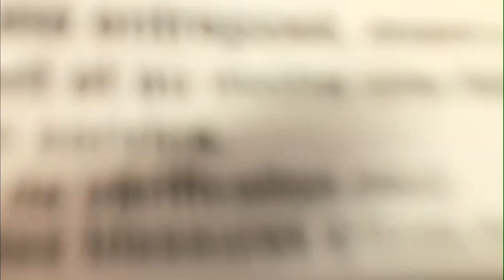World Wide RV Presents: The 2023 Jayco Seneca XT 32U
At World Wide RV, we are partners in helping you find the right new or used RV so you can enjoy the great RV lifestyle. That is why all of our employees take their responsibilities seriously. It really is our incredibly dedicated staff that sets us apart from everyone else. We are a team committed to giving our customers the very best service and buying experience possible, each and every time, before and after the sale. This philosophy guides every aspect of the way we do business, and it shows. Why do we care so much? Because the way we conduct our everyday activities has a direct effect on the level of quality service that we provide to you. After 40+ years in the RV industry, World Wide RV continues to maintain the highest standards to earn the trust of our customers.